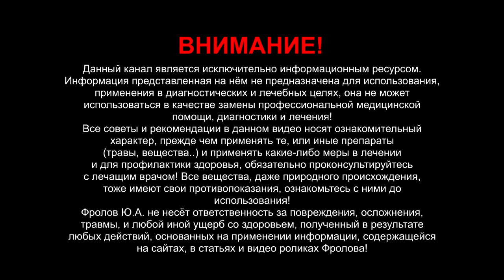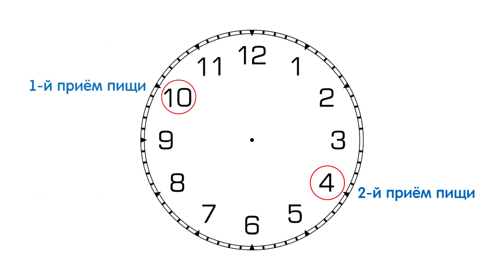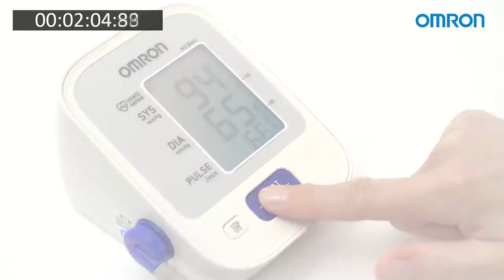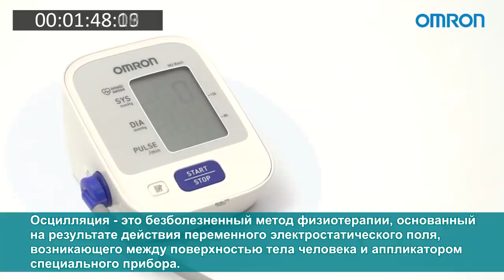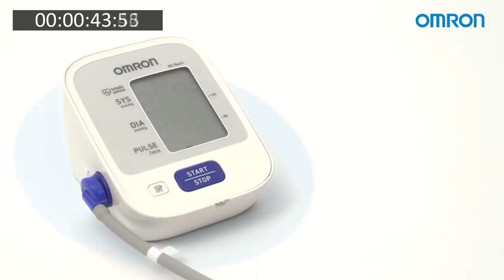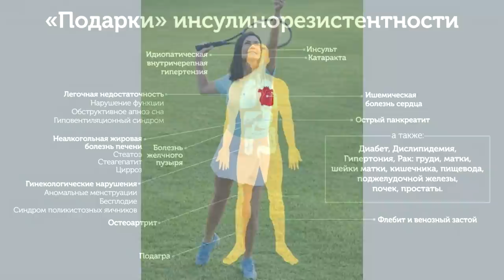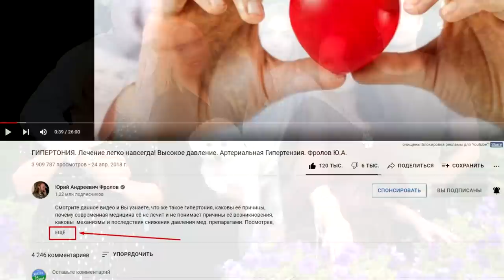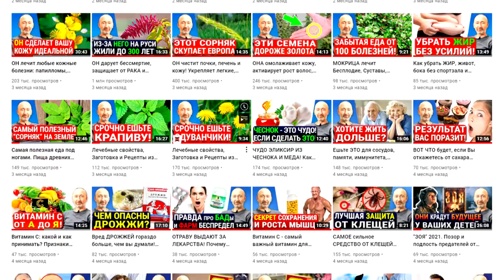Как в 70 лет выглядеть на 40? Секреты их молодости! И почему эти женщины не стареют без операций?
Можно ли выглядеть моложе своих лет и быть здоровее и энергичнее своих сверстников? Да, однозначно! И вот как. 3 в 1! Смотрите всё от А до Я!
Минуты: 0:00 - Не надо выпендриваться
0:53 - Кристи Ли Бринки, 67 лет
7:00 - Кэролин Хартц, 73 года
10:02 - София Ротару, 74 года